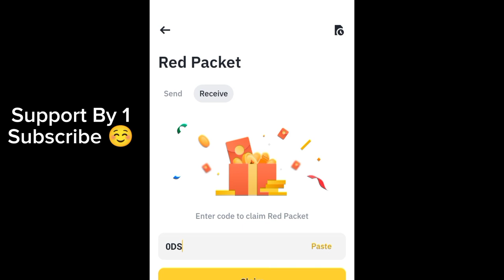Binance red packet code today | 17 Binance Coin RED Packets 20 May 2024